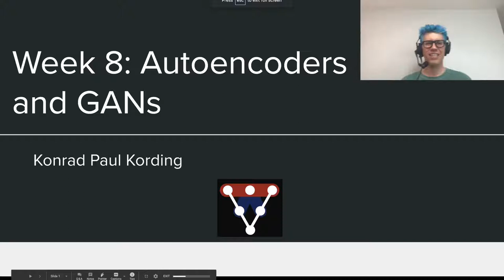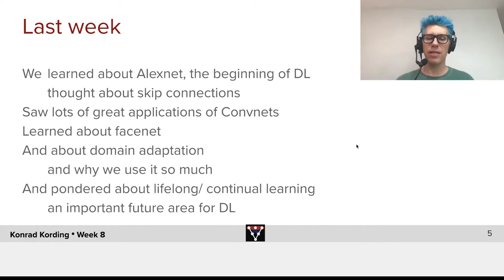Week 7 Recap